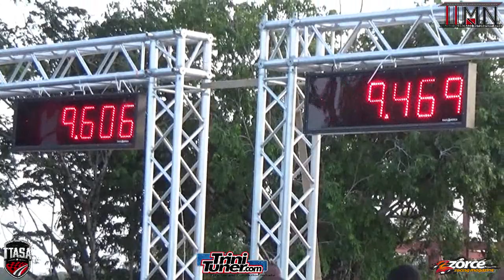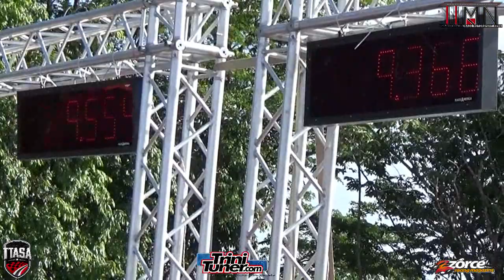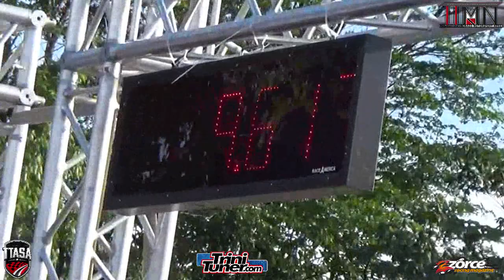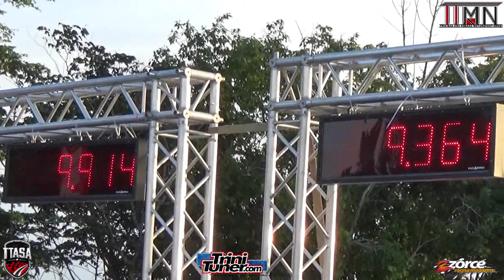Blue Helmet Biker @ TTASA Drag Racing Championship Round 3 2019